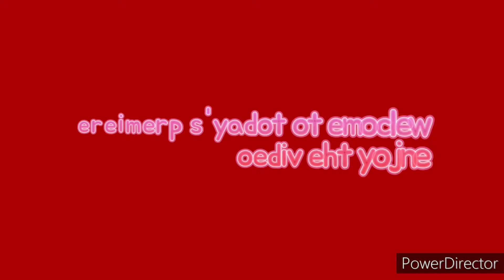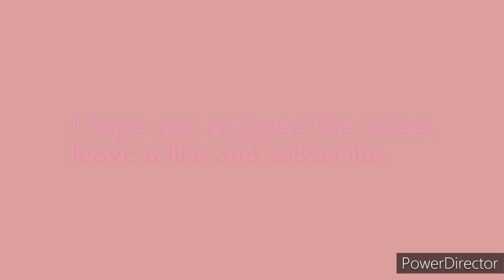samsung sgh e250 startup and shutdown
includes both sounds